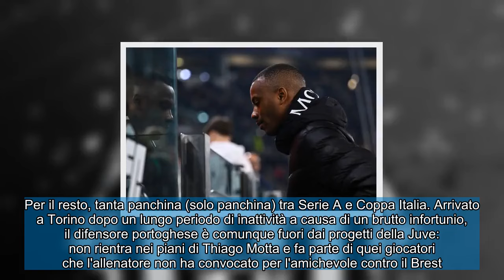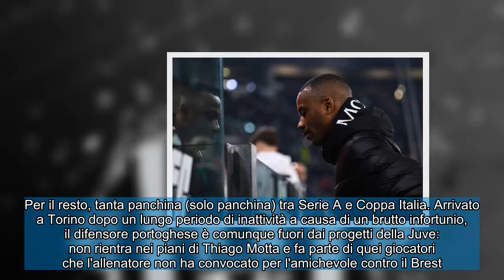CALCIOMERCATO JUVENTUS: Kalulu ad un passo dalla Juventus ! Djalo chiede la cessione !!